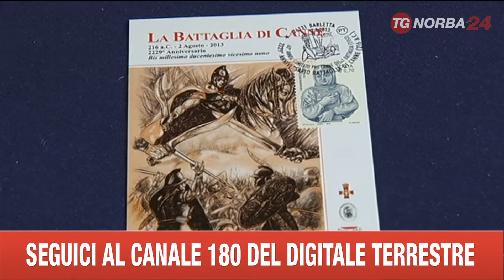CANNE DELLA BATTAGLIA ANNIVERSARIO